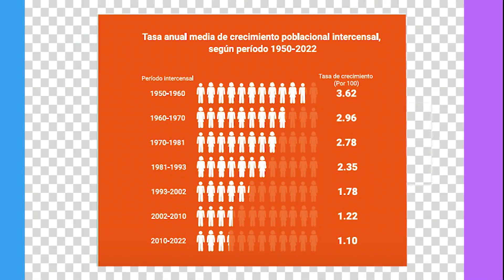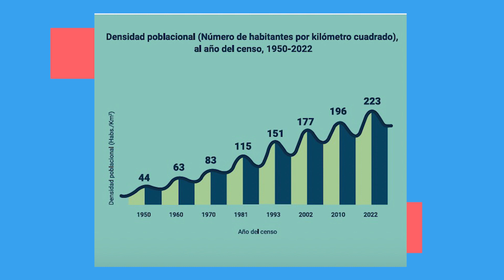En República Dominicana hay más de 10,760,000 personas, según último censo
Para el 2022, República Dominicana cerró con 10,760,028 personas. Esta es parte de las cifras preliminares que ofreció hoy la Oficina Nacional de Estadística sobre el X Censo Nacional de Población y Vivienda.

En base a este dato, se muestra un incremento poblacional de más de 1, 281,000 habitantes en comparación con los resultados del último censo en 2010.

AcentoTV